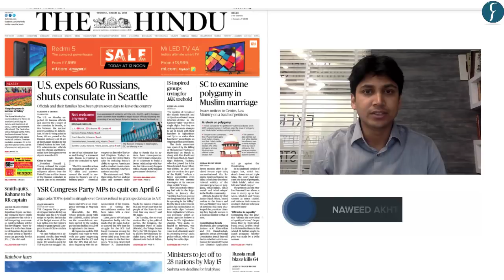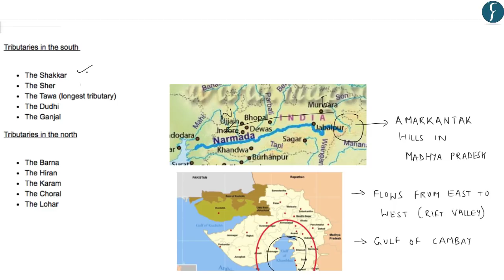Daily News Simplified 27-03-18 (The Hindu Newspaper - Current Affairs - Analysis for UPSC/IAS Exam)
Presented by: Naweed Akhter, Rau's IAS Study Circle

News Covered Today:
1. Water Crisis
2. White Paper on Data framework
3. Pink bollworm - Bt-cotton
4. Inflation Indexed Bonds
5. India China plan FTA